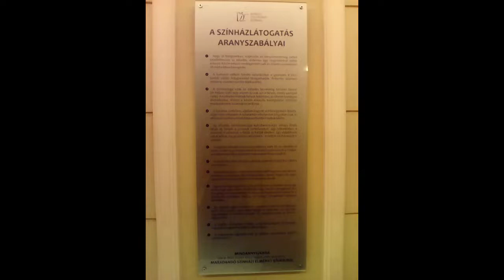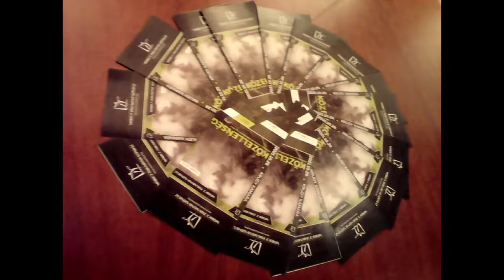Nyíregyháza Móricz Zsigmond Színház és a Színbád Kultúrális Központ